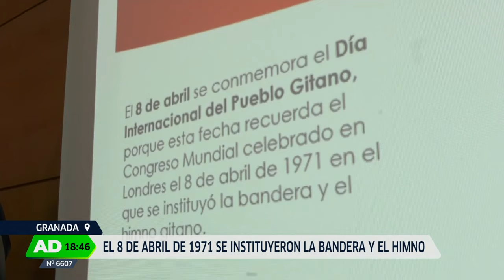Andalucía Directo | Los gitanos andaluces se sienten orgullosos de su identidad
Aprovechando que el próximo lunes es el Día del Pueblo Gitano nos hemos acercado a esta comunidad, tradicionalmente perseguida y cargada de estereotipos.

Magazine de actualidad con conexiones a pie de calle desde diferentes puntos de la geografía andaluza.